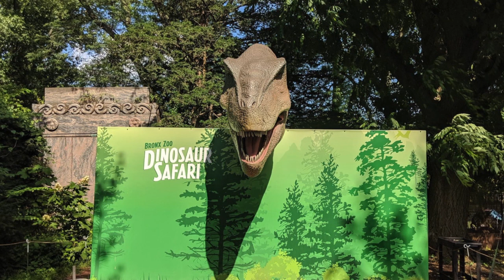Zoológico del BRONX- BRONX ZOO- Vlogs por New York 2022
Vamos de paseo a este hermoso zoologíco, aqui te traigo reseñas, recomendaciones y nuevos precios de este hermoso zoológico, una experiencia que debes de vivir!